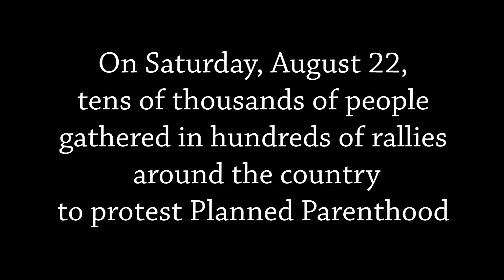National Day of Protest Against Abortion 2015